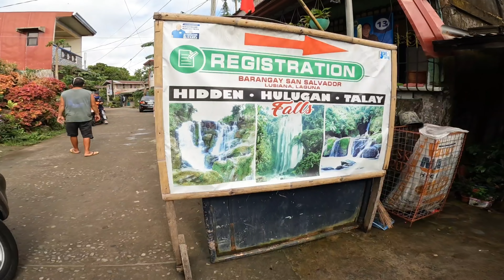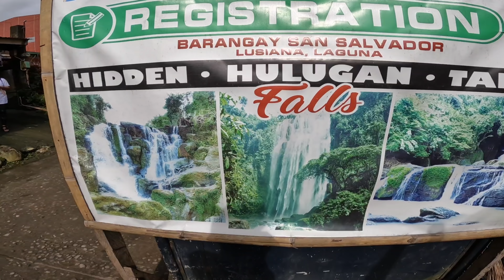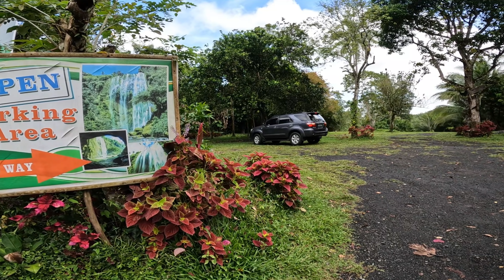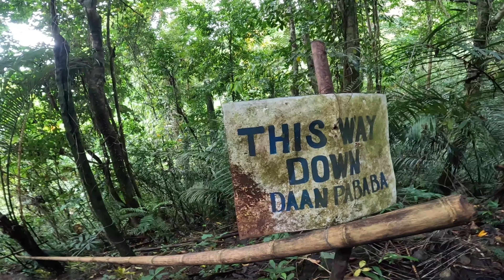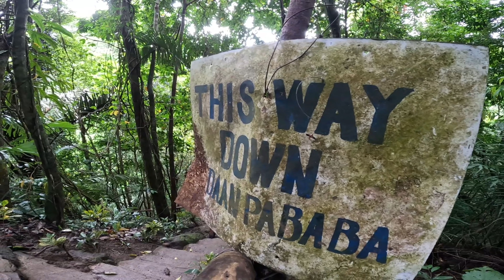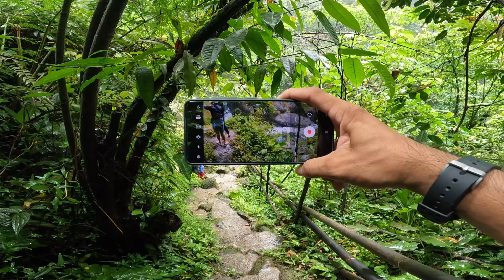HULUGAN FALLS ADVENTURE | Luisiana Laguna